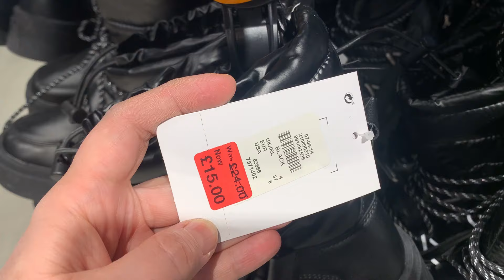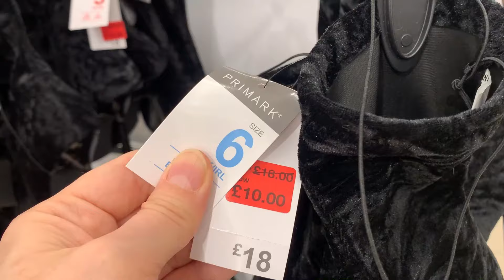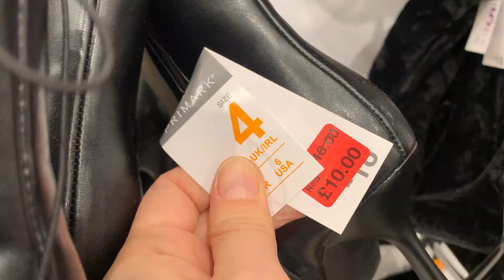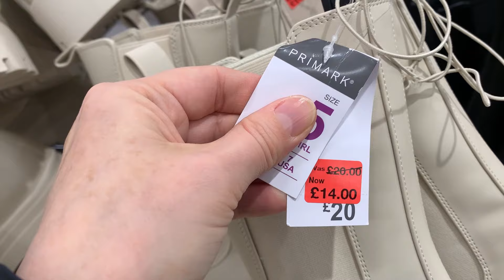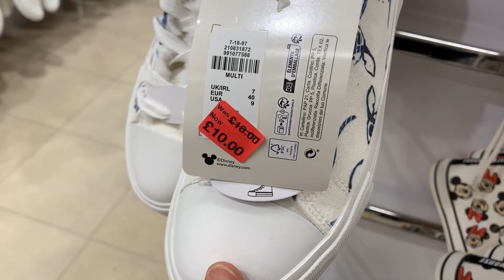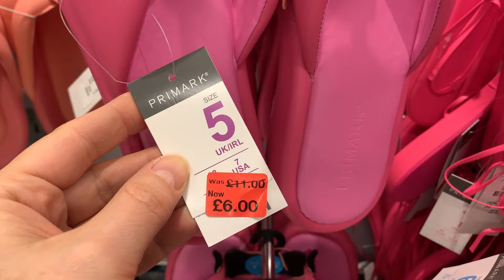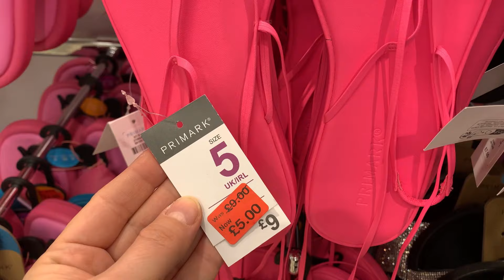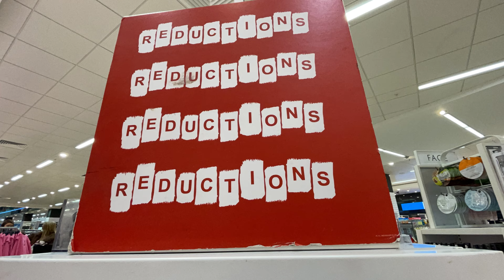PRIMARK WOMEN SHOES SALE January 2024